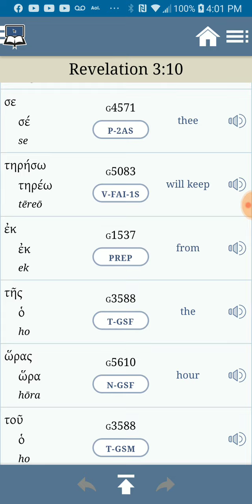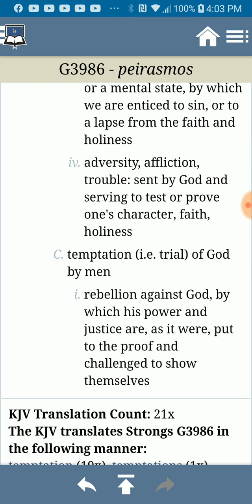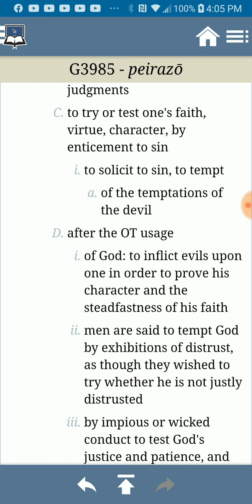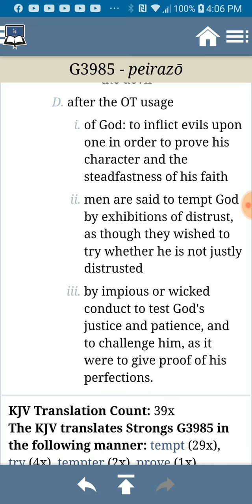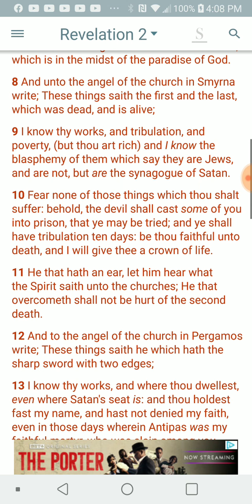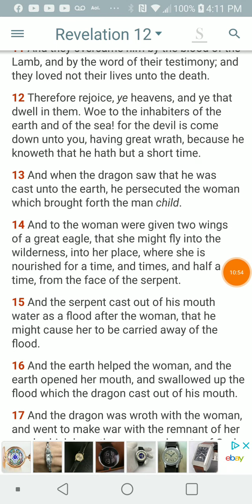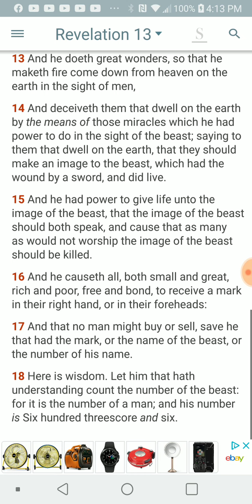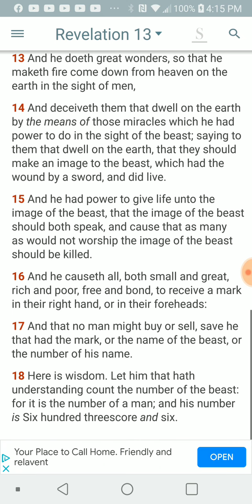PT.2 of 4 , St.john 3:16 & various topics